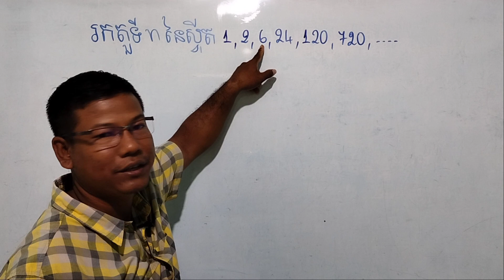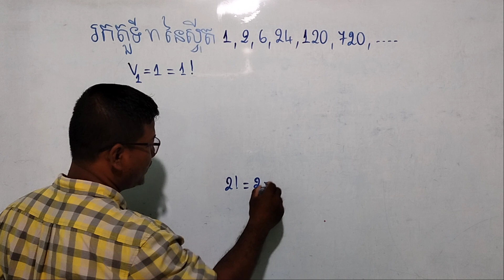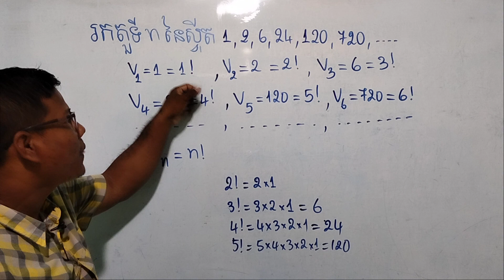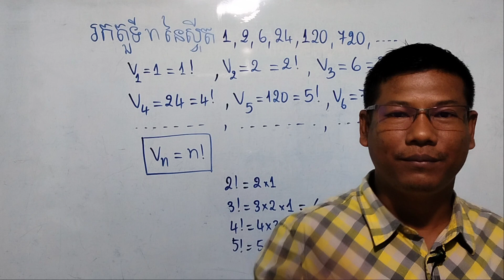របៀបរកតួទី n នៃស្វ៊ីត | ស្វុីតចំនួនពិត (ភាគ​ 12)